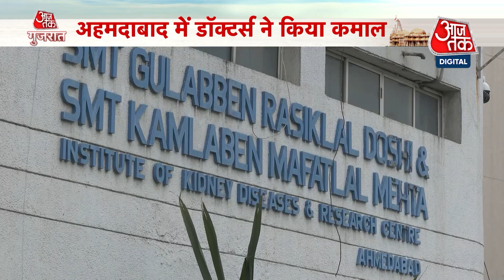Gujarat में दो मांओं ने बेटियों को दी अपनी कोख, एक ही ऑपरेशन थियेटर में हुआ दोनों का ट्रांसप्लांट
गुजरात के सरकारी अस्पताल में डॉक्टरों ने देश में पहली बार एक ही ऑपरेशन थियेटर में दो महिलाओं का गर्भाशय ट्रांसप्लांट किया है. यह उपलब्धि अहमदाबाद के इंस्टीट्यूट ऑफ किडनी डिजीज एंड रिसर्च सेंटर के नाम पर दर्ज हुई है. डॉक्टरों का कहना है कि दोनों महिलाएं अब मां बन सकेंगी.

For the first time in the country, doctors at a government hospital in Gujarat have transplanted the uterus of two women in the same operation theatre. This achievement has been registered in the name of Institute of Kidney Diseases and Research Center, Ahmedabad. Doctors say that both the women will now be able to become mothers.